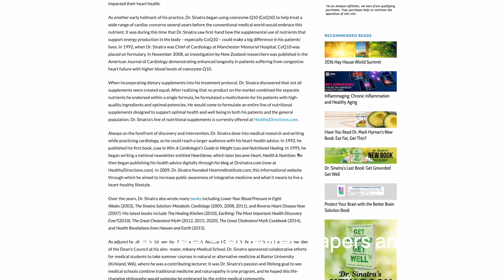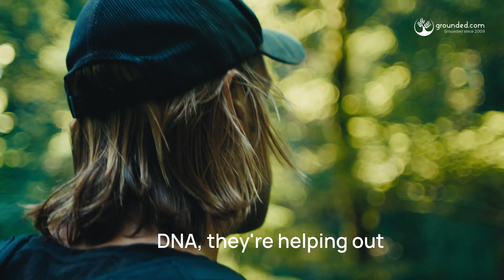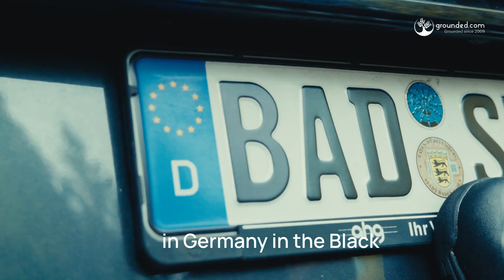Grounding and Earthing 2.0: You Are Electrical! How to Thrive In a Digital World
Step Sinatra - Founder of Grounded.com and co-author of the book, Get Grounded - Get Well - explains that the Body Is Technology...not like wires and microchips, but a soft technology that is actually more sophisticated and technologically advanced than we can even imagine. And to thrive we must plug into the field that sustains and heals us.

We have been led to believe we live in a Newtonian world view but Step explains how that is false and that we live in a digital reality governed by principles of electromagnetism. “Nature has a cure for everything” Step said in the 2014 documentary, Heal For Free.

Science has proven that the body is electric, and this understanding is transforming how we think about health and healing. Dr. Stephen Sinatra, M.D., F.A.C.C., F.A.C.N, C.B.T, C.N.S (Step's late father), conducted research which revealed that grounding (also known as earthing) can support the body’s natural electric state.

New to earthing / grounding?

🌟 If this video makes you smile, scratch your head, or even ponder the mysteries of the universe for a moment, why not share some love with a like 👍 or a subscribe? 🔔 And if you know someone who could use a shift, send it their way. 🌈 The universe just might thank you. ✨

Learn more about:

- Step Sinatra

Filmed in the Black Forest of Germany